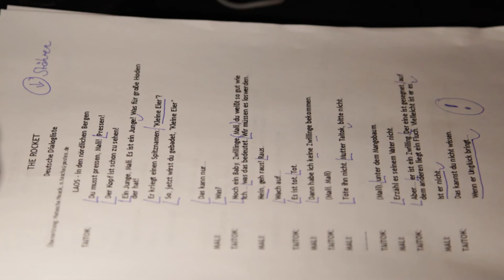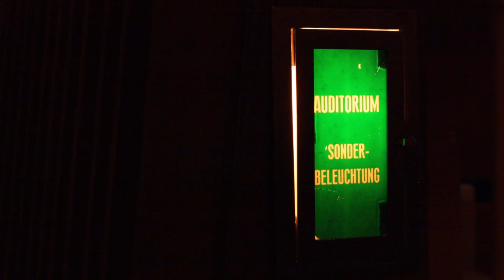Einsprecherin Natascha Noack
"Meine Stimme darf nicht zittern."
Beruf: Einsprecher/in